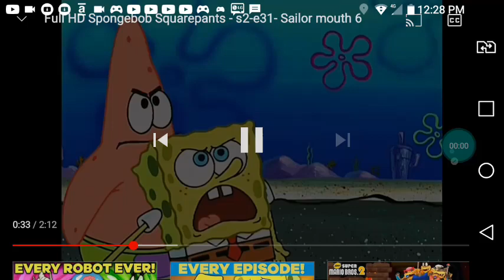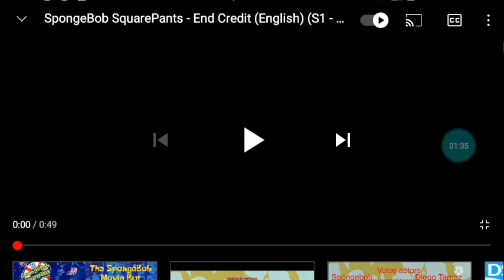spongebob sailor mouth- full episode (uncensored) (english dub) 04 ending (MOST VIEWED VIDEO)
now this time i decided to add parts avoid copyright

edit: 03/15/22 holy this still get views today? i uploaded this  when i was like bored or something but im happy tho i never had this much views before thank you all so much! :D

update: the video got marked for kids no more comments thanks to everyone who commented but its joever forever